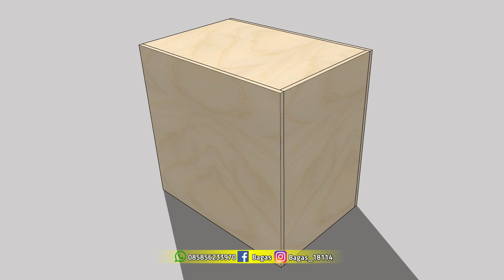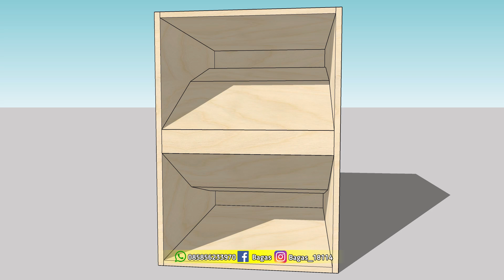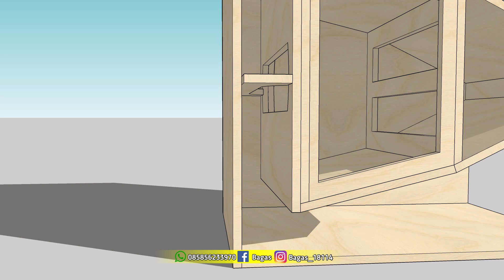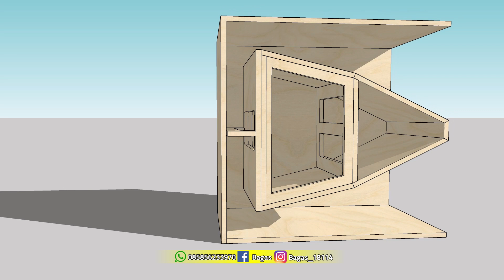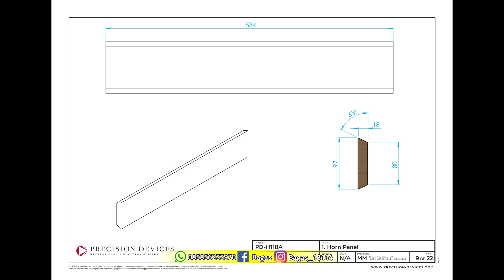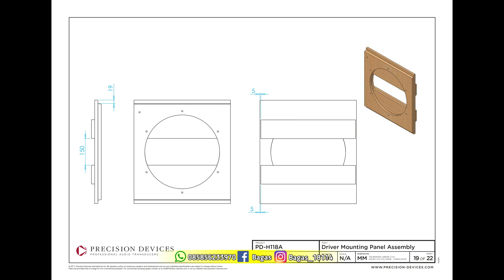SKEMA BOX PD H118A (Precision Device) horn loaded 18 Inch